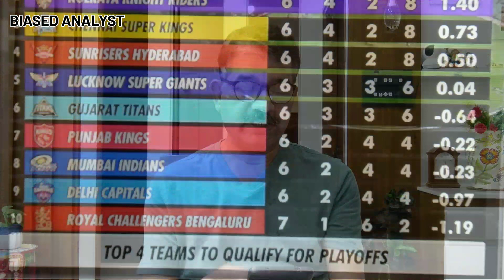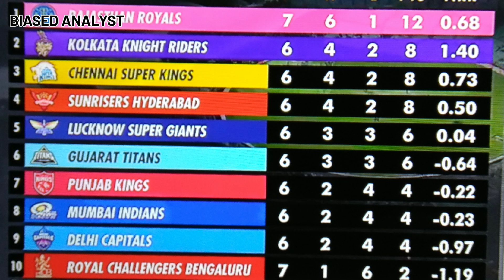Eden Gardens Set Ablaze By Naraine And Buttler. It Turned Out A Buttler's Heist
Rajasthan made a mess of the match by bowling badly. Two world-class spinners got hammered by a Pinch Hitter.
Hi friends, Welcome to BIASED ANALYST, where the worlds of engineering and sports intersect! As a Mechanical Engineer turned Management Consultant, I bring a unique perspective to the realm of sports analysis. With a passion for cricket cultivated over three decades of playing and four decades of avid fandom, I delve into the game with a critical eye and a wealth of experience.

On this channel, expect insightful analyses, personal viewpoints, and in-depth discussions on all things cricket. From dissecting the latest matches to exploring the strategies behind the game, I offer a fresh take that blends technical expertise with sporting passion.

Thank you for joining me on this journey through the world of cricket. Together, let's celebrate the sport we love and uncover its intricacies one match at a time.